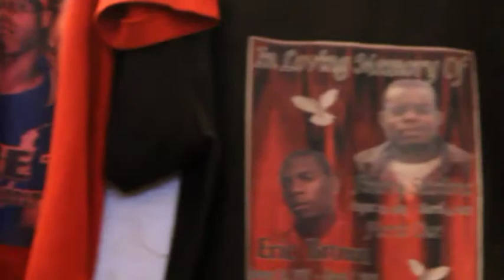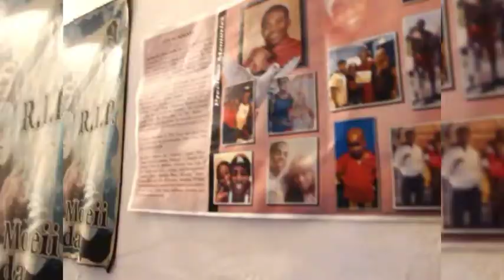Documentary JTFP500 life of 500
Documentary real life